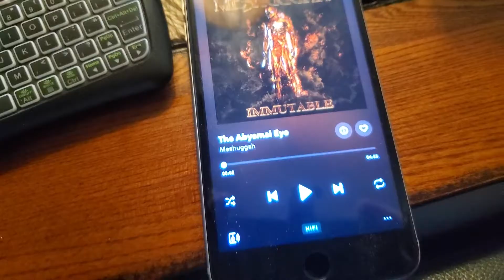You probably never heard any high end amplifier that reproduces any genre of music the best.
I recorded this video upon request, people on Facebook forum were arguing that since it is a single ended amp, it sounds nice only with certain type of music. It may be true for typical single ended amps that they heard, but not for mine. It is my own design. The schematic is classified. It can play any music, and drive any heavy woofers, performing even servo-damping of them. But since it is a single ended amplifier, it preserves air, transparency, 3-dimentional soundstage, if it exists in the recording.